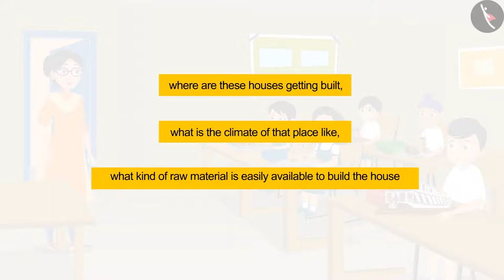Types of Houses | Part 1/1 | English | Class 3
Class 3 | NCERT | Types of Houses | Part 1/1 | English | Class 3 | A House Like This | Things Around us

In this video, we will study about A House Like This.